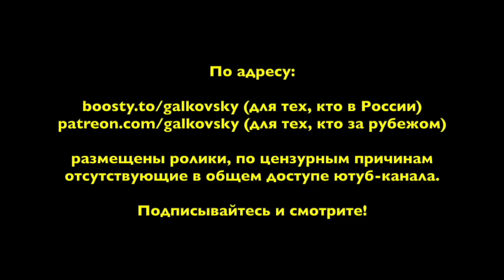ф217. Владислав Крапивин и детское чтение Галковского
• Сбербанк: 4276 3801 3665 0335
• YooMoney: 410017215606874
• Bitcoin (BTC): bc1qp3hzjs0rlr0f7y06t5f3qdh7kr6h4xm70rcyft
• Ethereum (ETH): 0x3A3DA93cfB8114adFeB6F74039059A0942a4875e